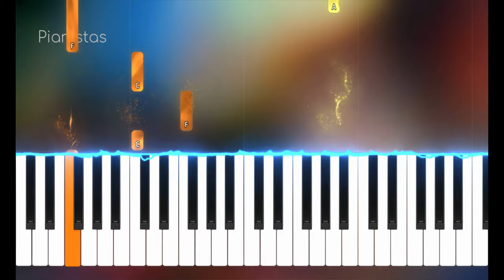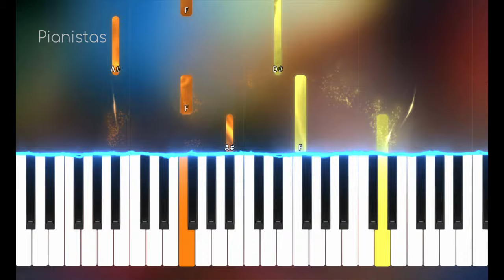Maestro - Netflix. OST. Prosefchi (Prayer) / Προσευχή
Maestro -  Netflix. OST. Prosefchi (Prayer) / Προσευχή. Medium piano tutorial.  TV series by @cpapakaliatis. Mega TV.

Maestro: With Orestis Halkias, Giorgos Benos, Maria Kavoyianni, Fanis Mouratidis, Haris Alexiou.

Orestes travels to a small island during the pandemic in order to set up a music festival from scratch. Confronted with the small society of the island, he will find himself involved in an extreme love story.

skype username: mathimata